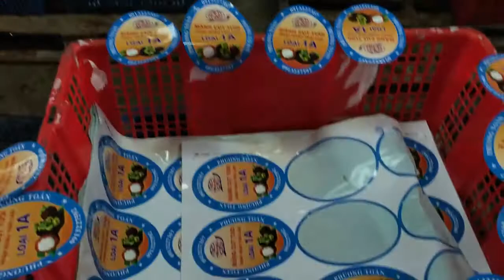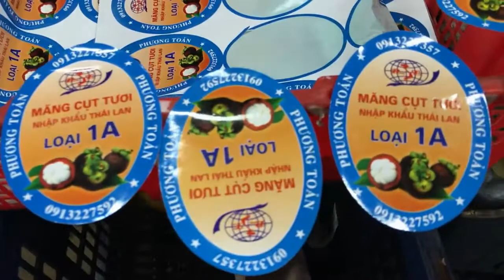Chợ Hoa Quả Thái Lan - Ngày 03 tháng 10 năm 2017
Vượng Râu tại Chợ Hoa Quả Thái Lan